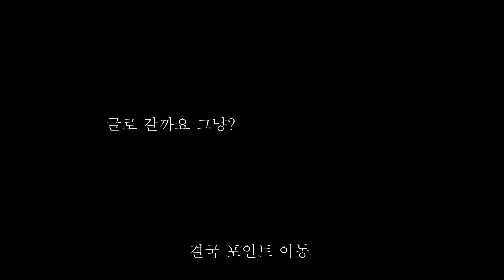삼천포 핫 인싸!! 지금 만나러갑니다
낚시하기 좋은 모두자리 하우스 팬션 (삼천포대교 옆)

*각종문의, 제보*